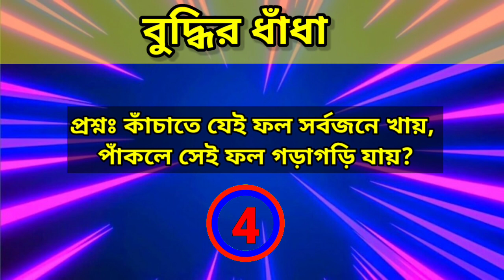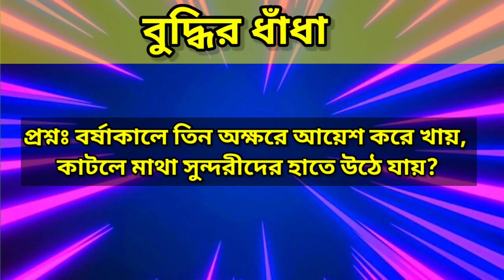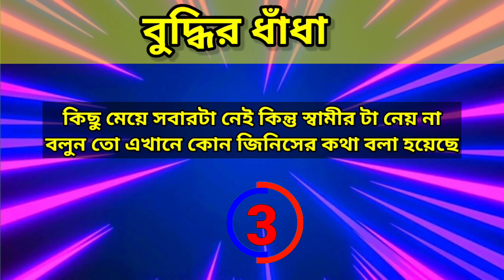ধাঁধা প্রশ্ন ও উত্তর | গুগলি প্রশ্ন ও উত্তর | Mojar Dhadha | Biddhir Khela | Dada | Googly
ধাঁধা প্রশ্ন
ধাঁধা
গুগলি ধাঁধা
বাংলা ধাঁধা
মজার ধাঁধা
গুগলী
ধাঁধা প্রশ্ন ও উত্তর গুগলি প্রশ্ন উত্তর
বুদ্ধির ধাঁধা
বাংলা মজার ধাঁধা
ধাঁধা বাংলা
ধাধা বাংলা ধাঁধা
গুগলি প্রশ্ন উত্তর
বাংলা ধাঁধাঁ ও উত্তর
ধাধা বাংলা প্রশ্ন উত্তর
গুগলি
গুগলি ধাঁধা দাদাগিরি
দাদাগিরি প্রশ্ন
দাদাগিরি গুগলি রাউন্ড
ধাঁধা 2023